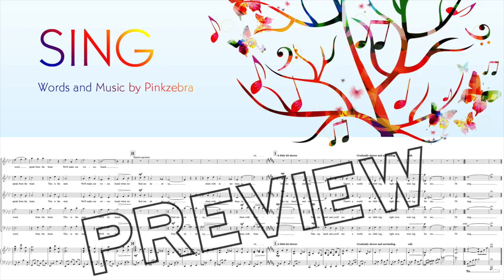Beautiful Choir Song - "Sing" by Pinkzebra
Beautiful Choir Song - "Sing" by Pinkzebra SATB version

This beautiful and inspiring song encourages you to find your own voice and to feel empowered to have an impact on the world. Uplifting, positive, and joyful, this song is a perfect fit for any concert or ceremony, celebrating both beginnings and endings.

Also available in SAB, SSA, and Two-Part versions.